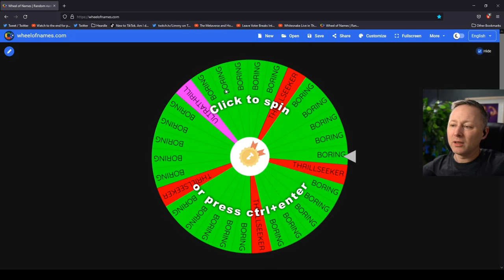Words of wisdom from a wise old man